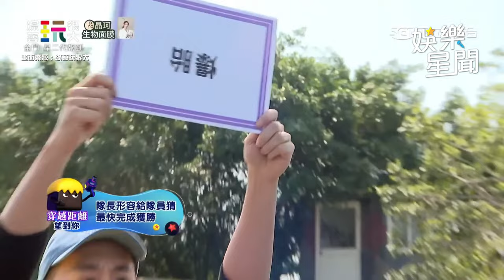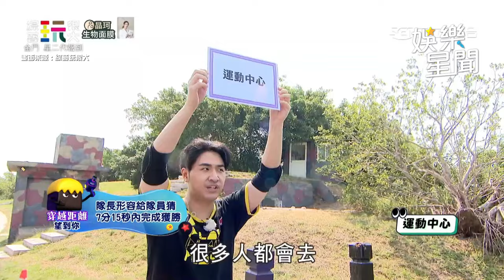星二代三傻余祥銓、寶弟、鹿希派猜謎超有梗！遭批浪費社會資源當場鞠躬道歉！？｜綜藝玩很大 Mr.Player｜三立娛樂星聞